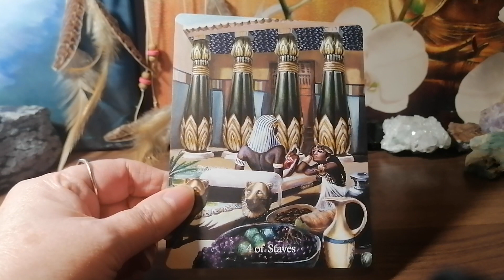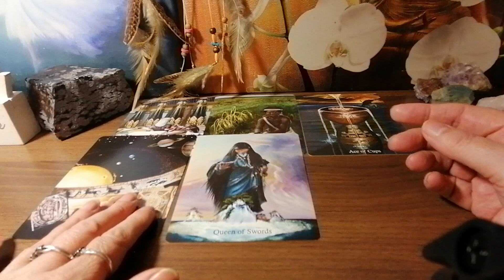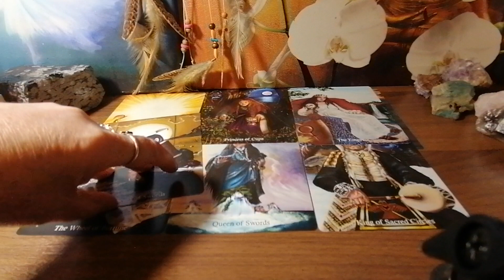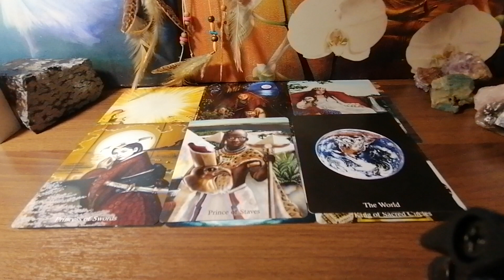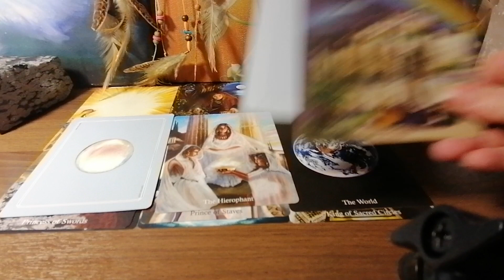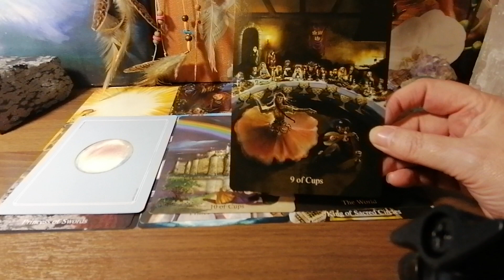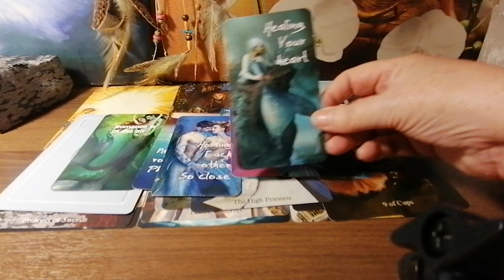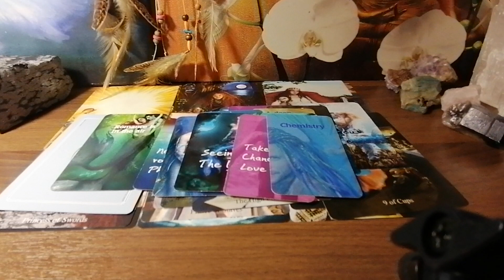COLLECTIVE LOVE TAROT READING. ❤️😎😍🔥💋🌈🦋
COLLECTIVE TAROT READING TAKE WHAT RESONATES AND LEAVE

DECK USED MY ROMANTIC MERMAID ORACLE

MY LINKS TO
DECK SHOP
EBOOK

ENTERTAINMENT ONLY
BLESSINGS